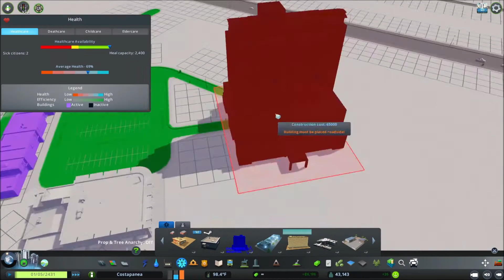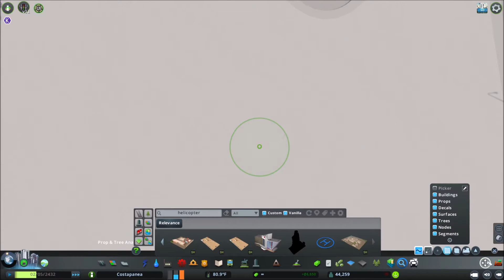Building a Hospital | Cities Skylinles - Costapanea [Ep 19]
Welcome to Cities Skylines Season 3 and the city of Costapanea!

Part 19 in the series!

Be sure to watch out for my live streams!